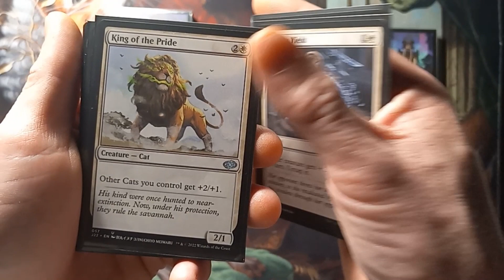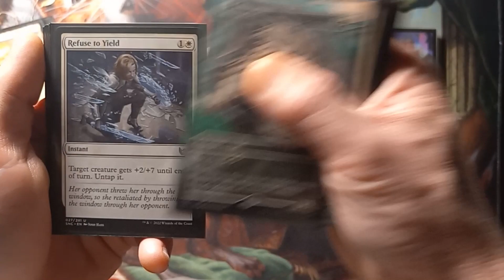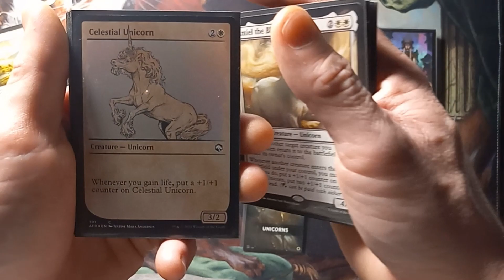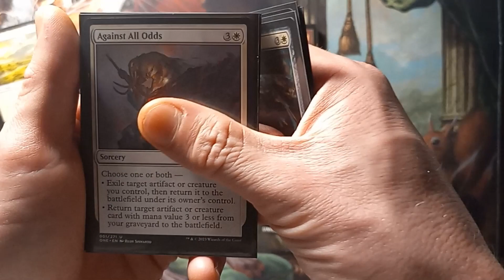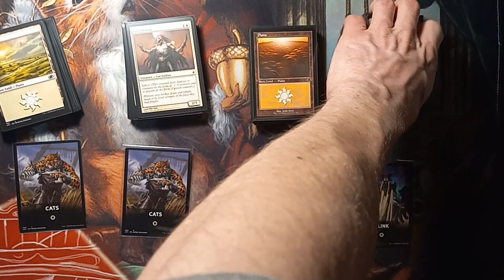jumpstart build cats and unicorns